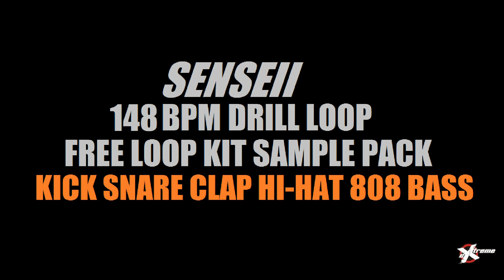148 BPM Free UK Drill Senseii Producer Loop Kick Snare Clap Hi-Hat Slide 808 Preset Pattern Stem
Free Senseii UK Drill Slide Glide Bassline Boom Bap Underground Classic Lofi Vinyl MPC Hip-Hop Trap Type Beat Trap Best Rap Groovy Drum Loop Pattern Snareroll 808 Glide Bass Loop Drumkit Sample Pack Stems Producer Drumkit Freestyle Rap Chants Riser Effect Adlibs Chants Cuts Vox Drum Drill Pattern Loop Beat Stems Pattern Sound Effect SFX Loop Producer SFX Loop Pack SFX Effect Loop Sound Effect Kit Pack 2020 Boom Bap New Free Sample Pack Untagged l No Tags Samples Hip-Hop Download 2024 sequence Drum Loops